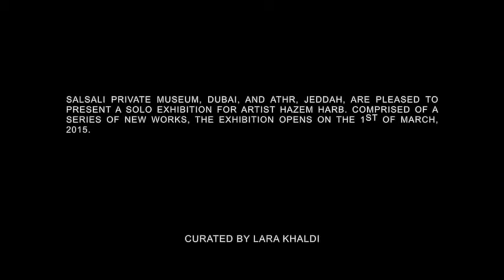HAZEM HARB SOLO SHOW SALSALI PRIVATE MUSEUM MARCH 2015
The Invisible landscape and Concrete Futures